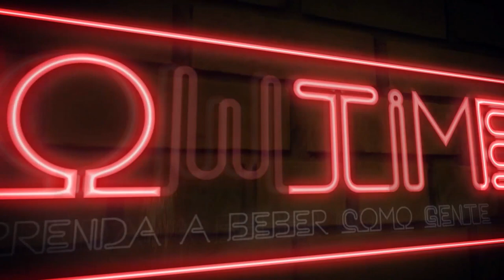COMO FICAMOS BÊBADOS | TATO EXPLICA #01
Nessa nova série do canal, eu vou ensinar coisas importantes do mundo das bebidas alcoólicas. Tudo muito bem descomplicado porque a sua vida já tá difícil o bastante, né?!

Aqui neste vídeo eu falo sobre os efeitos fisiológicos do álcool no organismo e como ele gera tantos efeitos malucos quando a gente bebe demais.

Deixa nos comentários o que mais você quer aprender aqui no canal!

E não esquece de ativar o sino de notificações pra não deixar passar os vídeos legais que estão por vir!

MUITO OBRIGADO PELO APOIO DE SEMPRE, MEUS QUERIDOS!

Saúde!